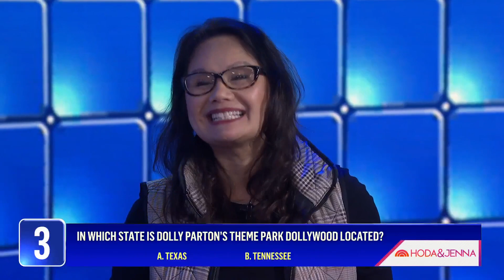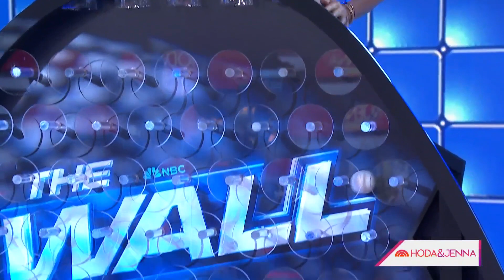Watch Hoda and Jenna play ‘The Wall’ with Chris Hardwick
Chris Hardwick hosts the hit TV game show “The Wall” that gives contestants a chance to win big bucks depending on where the ball lands after bouncing its way down the wall. See Hoda and Jenna get in on the fun with a fan picked from the TODAY plaza!